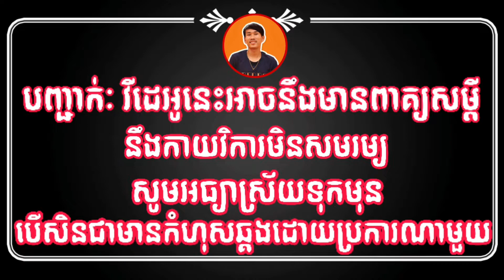ហានិភ័យវគ្គ2😂 [ Prank khmer2020 ]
សូមស្វាគមន៍មកកាន់ឆាណែល [ KimHong-គីមហុង ]❤️️❤️️
ខ្លឹមសារបស់ខ្ញុំបង្កើតឡើងសម្រាប់ចែកជូននៅវីដេអូកំសាន្តប្លែកៗ🙏❤️️❤️️សូមបងប្អូនជួយគាំទ្រផងបាទ❤️️ហើយខ្ញុំនឹងមានវីដេអូកម្សានជាច្រើនដូចជា
Prank . Vlog . Shot film . នឹងកប្លែងខ្លីៗ🙏

អគុណសម្រាប់ការគាំទ្រ🙏🙏❤️️❤️️